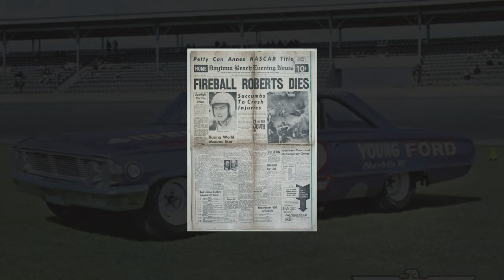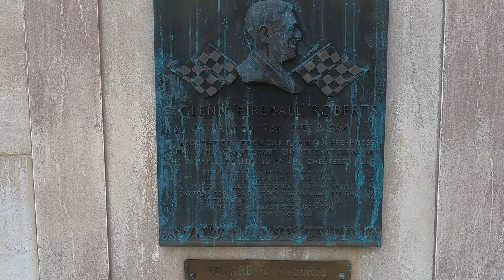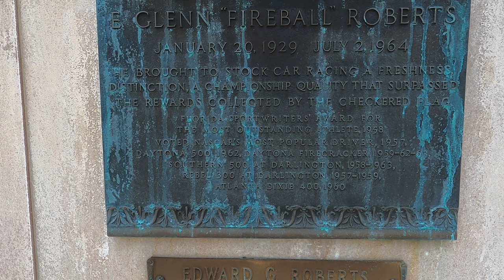Fireball Roberts - His Life, Tragic Death, and Graveside Visit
I visited Daytona Beach, Florida and visited the grave of Fireball Roberts, as legendary NASCAR driver who tragically died from injuries sustained from racing.  He was involved in a tragic accident while racing in the 1964 Coca-Cola 600 in Charlotte, North Carolina.

I am releasing this video on May 28, 2023, which is also the date of the 2023 Coca-Cola 600.

00:00 Introduction
00:19 Biography
02:28 Grave Visit